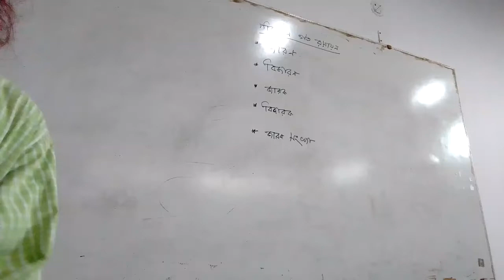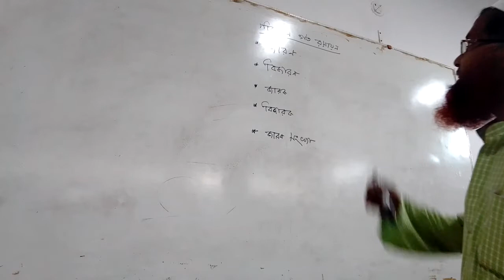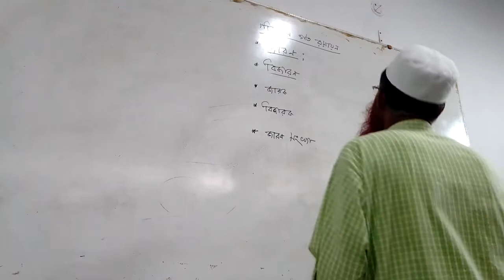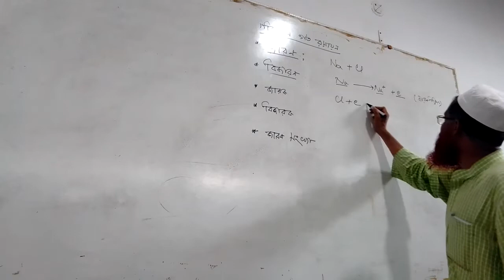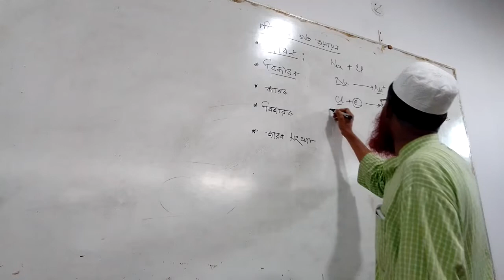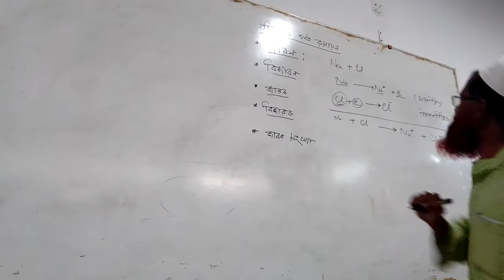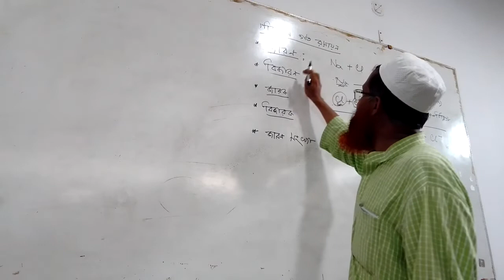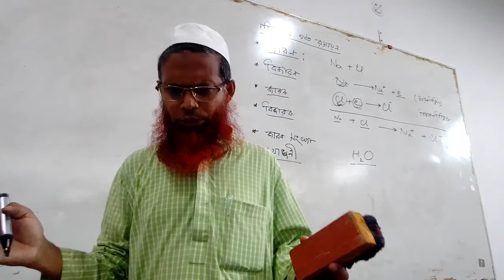HSC Chemistry Second Paper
জারণ বিজারণ